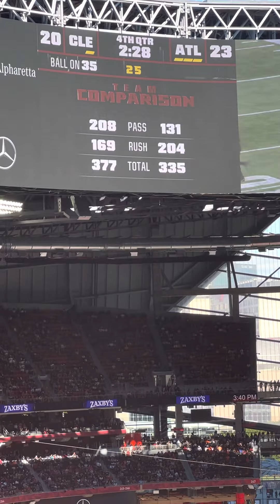Atlanta falcons vs Cleveland browns!!!